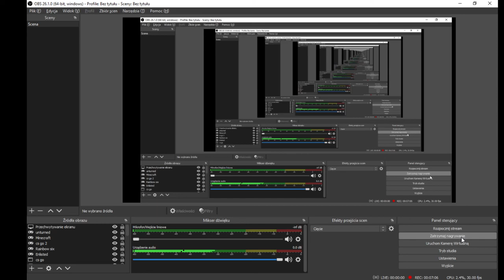new criminalty dager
dager with poison its very op to stab and run :)